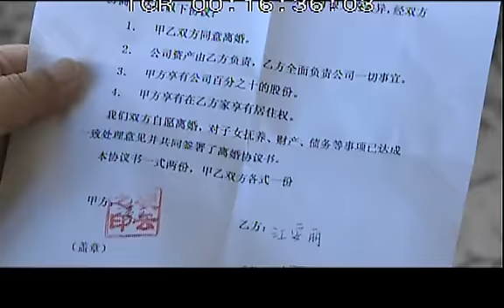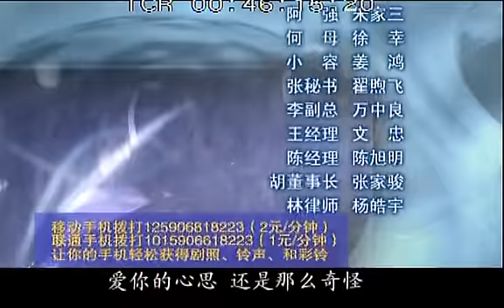婚后五年 04（妻子婚后不孕性情大变，丈夫受尽百般刁难，婚姻危机愈发不可控 罗钢、陈虹池、周悦、朱雨辰）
江安丽是莉安化妆品公司董事长的女儿，生性好强的她却偏偏爱上了凌云这样一个出生贫寒却又充满梦想的男人。结婚不久安丽怀孕后，得了严重的产前忧郁症。凌云一次偶然的无心之失导致了意外的车祸，却剥夺了她生育的能力。经过这次打击，安丽的性格开始了改变，开始患得患失，对凌云的态度也从热情转为嫉恨，因为失去做母亲的权利，倔强好胜的她对丈夫百般刁难也充满猜忌，更可怕的是安丽不再与凌云同房，凌云却对安丽一如既往。5年后，凌云专心于事业，用自己的实力坐上了莉安化妆品公司的第一把交椅。看到凌云的事业到达顶峰，面对这样一个潇洒成熟又事业有成的丈夫，安丽的内心充满了不安，反指凌云是为了江家的财产和事业才与他结婚，对他冷嘲热讽，颐指气使。而悠然这 样一个活泼单纯、对舞蹈充满热情的女孩的出现，唤醒了凌云沉睡的心灵。安丽的歇斯底里、大吵大闹使凌云感觉自己在这个家已无处安身，对这段婚姻心灰意冷，对安丽提出了离婚。面对即将失去的爱人，安丽高傲的内心开始融化，她终于发现事隔五年，她还是那么深深地爱着凌云。安丽的转变感化了悠然，更融化了丈夫的心